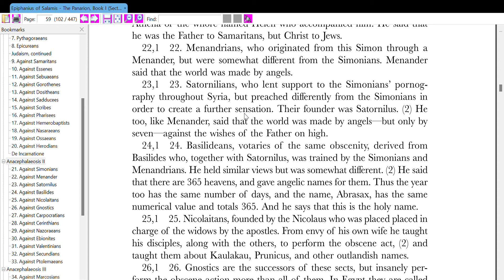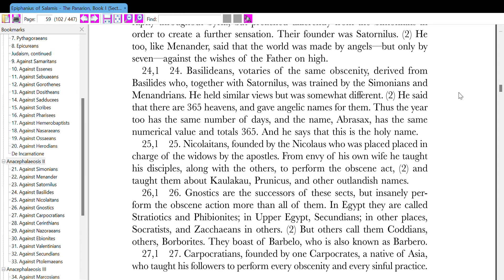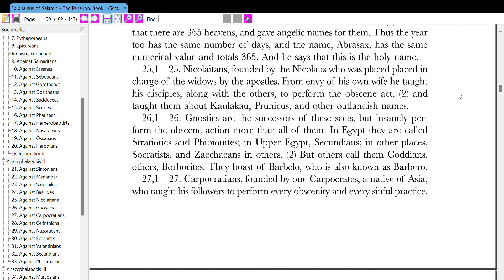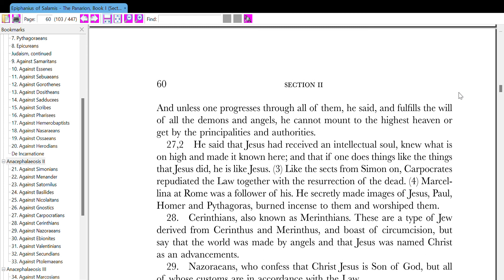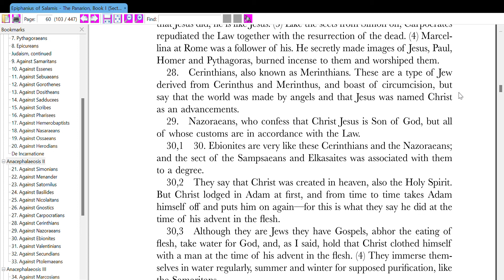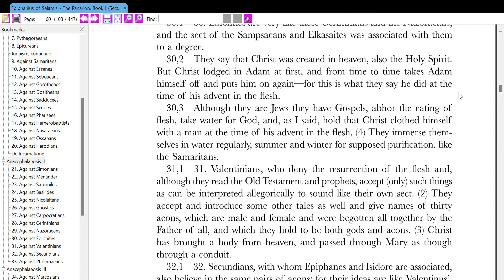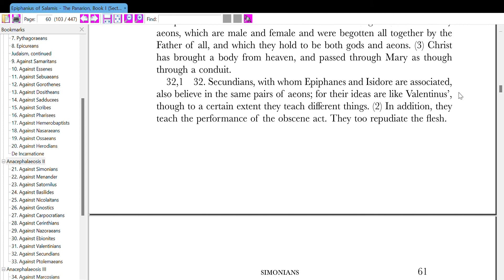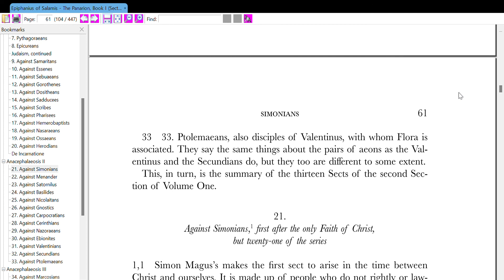Epiphanius of Salamis and Frank Williams: Panarion Book 1. Anacephalaeosis II)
Anacephalaeosis II